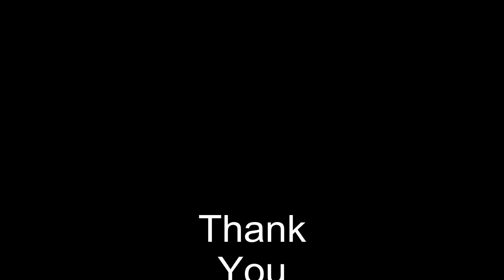Fire on Head | ചായ ഇടാൻ ഇനി ഒരു തല കിട്ടിയാൽ മതി | Magician Sajec Vithura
Magic | Decorations | Tips | Travelling | Bike Reviews